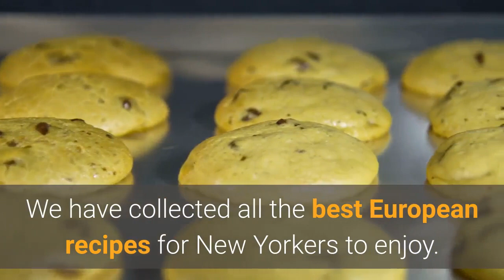dessert delivery Brooklyn | Birthday Cake Delivery Brooklyn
Birthday Cake Delivery Brooklyn
605 4th Ave, suite 160

Cookies, French Macaroons, Sugar Free Candy, French Pies Quiches and More! We have collected all the best European recipes for New Yorkers to enjoy.

We work with the best Italian and Colombian manufacturers of coffee. Our baristas will surprise you with the vast variety of Hot and Cold beverages that we have available.

Fresh Croissant, Pastries and more every day. Pep Bakery is a true Artisan bakery. We only incorporate fresh, local and natural ingredients. We pay great attention to the quality of our products.

This classic croissant is made with real butter to create a golden, crunchy top with soft, flaky layers inside.